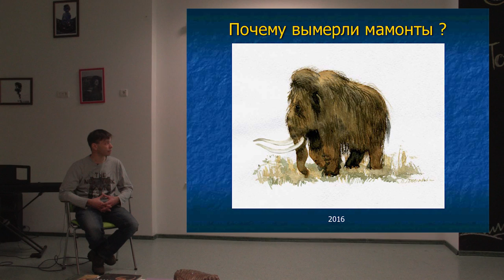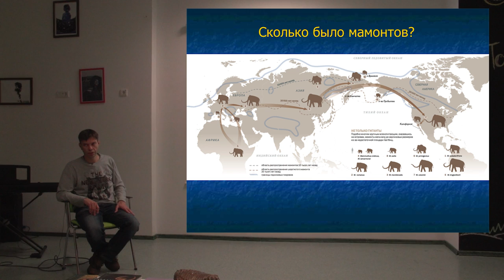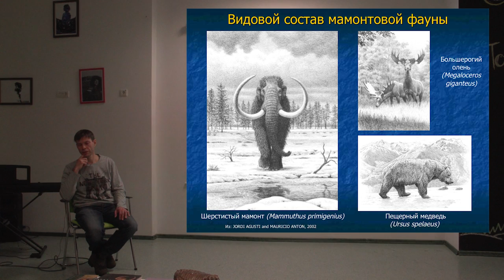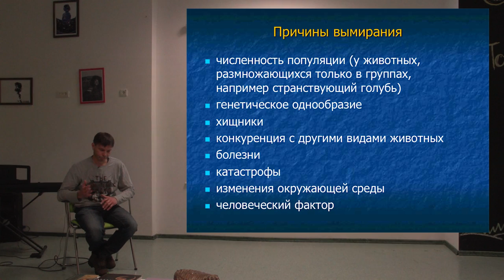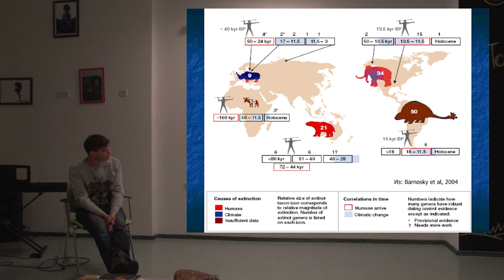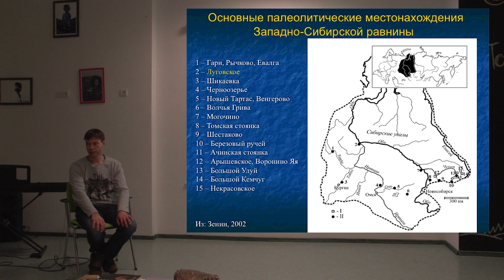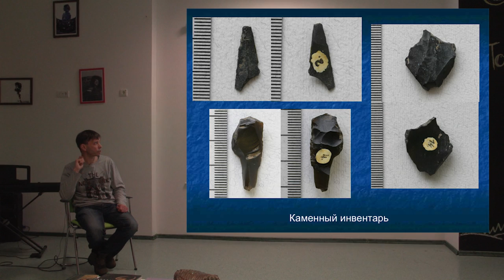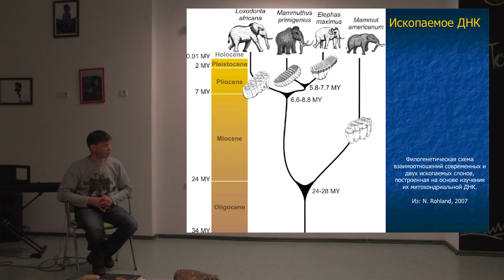Антон Резвый - Почему вымерли мамонты?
Мамонты, возникнув около 5 миллионов лет назад, таинственно вымерли несколько тысяч лет назад. Что это были за животные?

Виноват ли в их гибели человек? Мог ли он уничтожить всех мамонтов, которые не знали себе врагов? Или во всем виновато изменение природно-климатических условий?

Какой версии придерживается официальная наука? И в каких районах Югры обитали мамонты?

И что такое Комудваны?

Ответы на эти вопросы в лекции палеонтолога, заведующего отделом палеонтологии Музея Природы и Человека (Ханты-Мансийск) Антона Резвого.